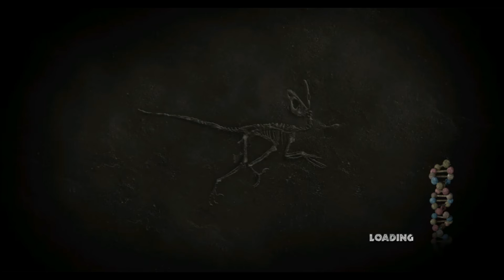Drugging The Water Supply | Jurassic Park The Game Part 7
There's a heated conversation between our thief and one of our rescue team. We attempt to save Dr. Sorkin. A helicopter is stolen and we try to save some dinos.